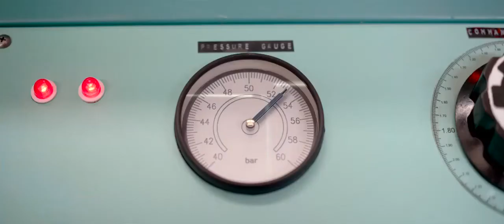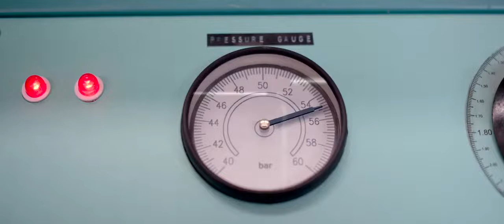Rocketry The Nambi Effect 2022 full Movies | Rocketry The Nambi Effect 2022 Movies Best Scene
Rocketry: The Nambi Effect
Rocketry The Nambi Effect.jpg
Theatrical release poster
Directed by R. Madhavan
Written by R. Madhavan
Produced by
Sarita Madhavan
R. Madhavan
Varghese Moolan
Vijay Moolan
Starring
R. Madhavan
Simran
Cinematography Sirsha Ray
Edited by Bijith Bala
Production
companies
Tricolour Films
Varghese Moolan Pictures
27th Entertainment
Distributed by UFO Moviez
Phars Film Co
Release dates
19 May 2022 (Cannes)
1 July 2022 (India)[1]
Running time 157 minutes
Country India
Languages
English
Hindi
Tamil
Budget ₹25 crore[2]
Box office est. ₹50 crore[3]
Rocketry: The Nambi Effect is a 2022 Indian biographical drama film written, produced and directed by R. Madhavan in his directorial debut. The film is based on the life of Nambi Narayanan, played by Madhavan, a scientist at the Indian Space Research Organisation, who was accused in the ISRO espionage case and later exonerated. The story spans across Narayanan's days as a graduate student at Princeton University, before exploring his work as a scientist and the false espionage charges placed upon him.

After its official announcement in October 2018, principal photography took place across several countries including India, Russia and France. The cinematography and editing were handled by Sirsha Ray and Bijith Bala, respectively, while the original score is composed by Sam C. S.. Rocketry was filmed simultaneously in the English, Hindi and Tamil languages.

Rocketry premiered at the 2022 Cannes Film Festival on 19 May, and was theatrically released in India on 1 July 2022. The film opened to mostly positive reviews from critics, who praised Madhavan's performance, his screenplay and his noble intention to make the film. Made for ₹25 crore, Rocketry has grossed ₹50 crore worldwide.[3]